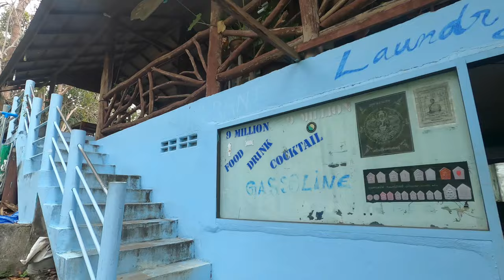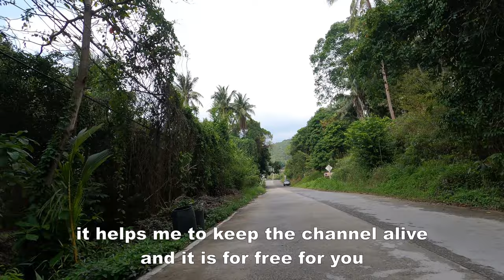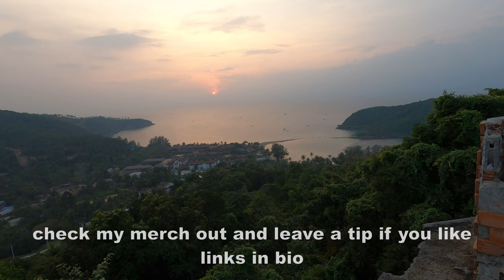Dream Beaches on Thailand Most Beautiful Island | Koh Phangan Vlog #201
Join me on a breathtaking journey through the pristine beauty of Koh Phangan! 🏝️ We start with a thrilling scooter ride to Salad Beach, a tranquil oasis perfect for unwinding. We then savor a meal at 9 Million Restaurant.

Our adventure continues as we discover the hidden gem, Secret Beach, where crystal-clear waters meet golden sands. At Koh Raham Beachclub, i have a delicious banana pancake snack.

We wrap up our day at the picturesque Mae Haad Beach, where we soak in the island vibes and stunning sunset. Plus, we take you to the legendary 420 Club Phangan for an unforgettable evening. Join me for this epic island escape!

Timestamp:
00:00 - Intro
00:38 - Scooter Ride to Salad Beach
01:40 - Salad Beach
02:57 - 9 Million Restaurant
04:21 - Secret Beach
06:28 - Koh Raham - Beachclub
08:14 - Ride to Mae Haad Beach
09:13 - Mae Haad Beach
11:59 - 420 Club Phangan